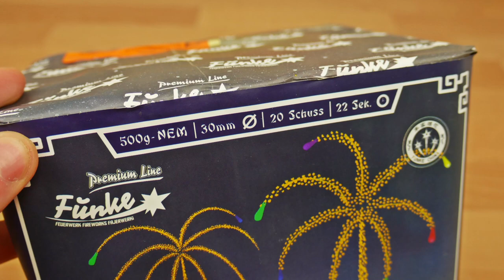Funke - Polyp Variations | Interessanter Effekt | SparklingFireworks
Preis: ~15-20€

 🎶Verwendete Lieder:
🎵 Magnuss - What You Want

 Pyro Kollegen:

🔥DennisPyro
🔥PYROSTUFF
🔥Just for Pyro
🔥VIPyro
🔥PyroLiebhaber
🔥Füürwark Jung